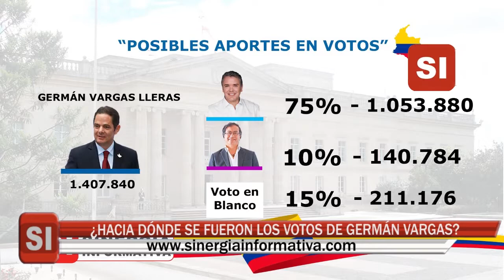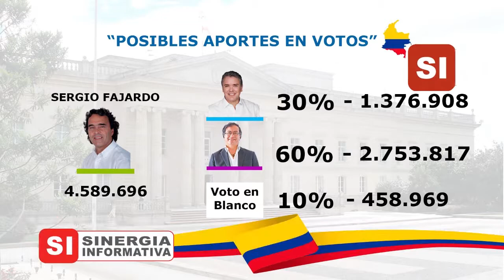MICRONOTICIERO SINERGIA INFORMATIVA #32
- Tres años más tardará la puesta en marcha de Hidroituango
- $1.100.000 mensuales para 1.300 familias afectadas por Hidroituango
- Gobernador demolerá Zona de Capacitación de Vidrí
- ¿Hacia dónde se fueron los votos de Germán Vargas?
- ¿Hacia dónde se fueron los votos de Sergio Fajardo?
- ¿Hacia dónde se fueron los votos de Humberto de la Calle?